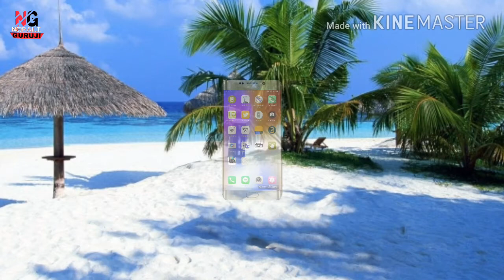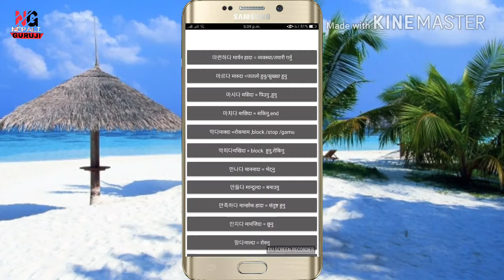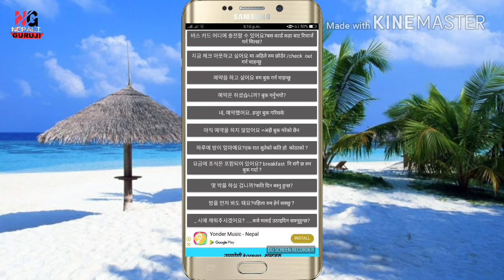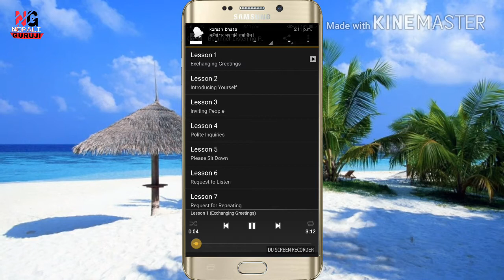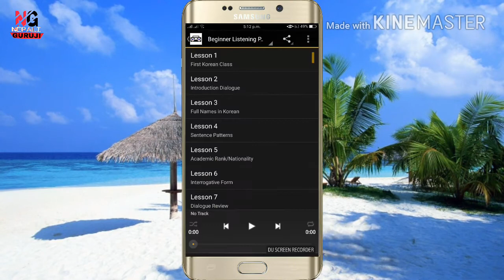how to learn easy korean language in nepali . सजिलै कोरिया भासा सिकौ मोबाईल बाट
मोबाईल बाट सिकौ कोरिया भासा सिकौ मोबाईल बाट